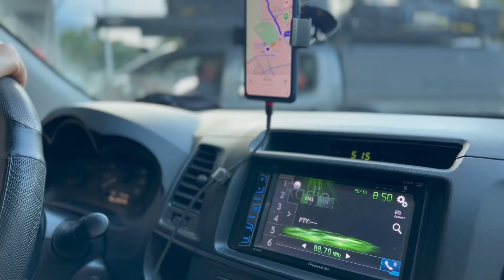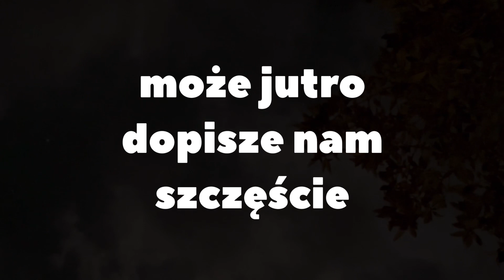Kostaryka 4x4 - dzień 3